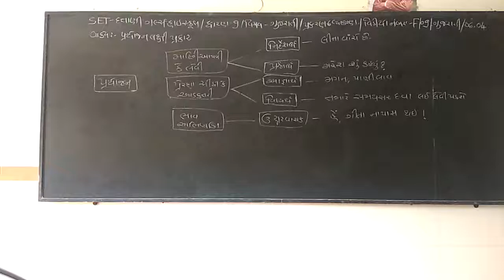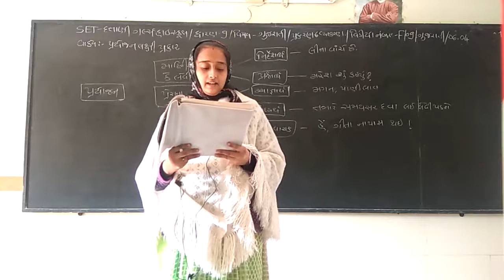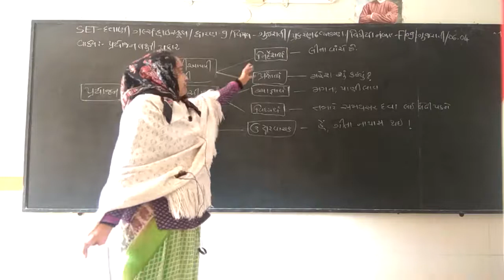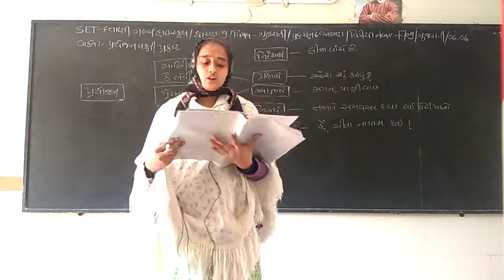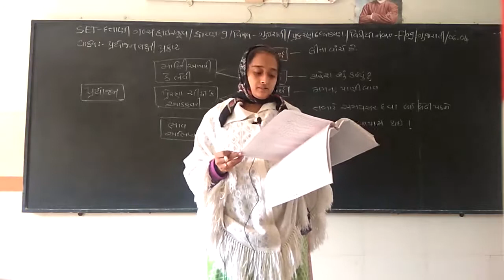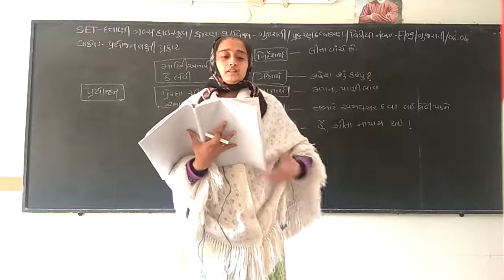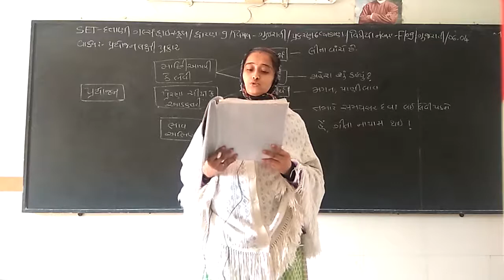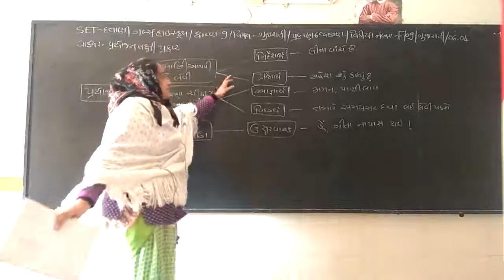SET - F/09/GUJ GRA/06.04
SET –  DATTANI GIRLS HIGH SCHOOL  -  STD. -  09 – SUBJECT  - GUJARATI GRAMMAR  -  CHAPTER - 06.04